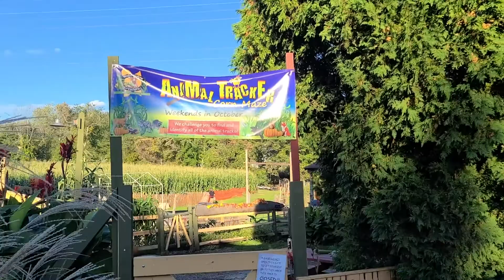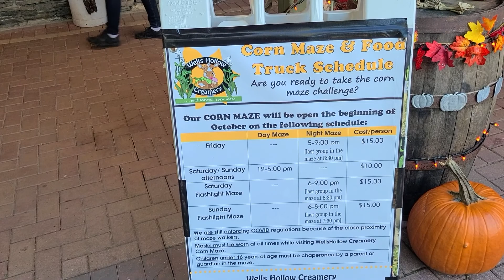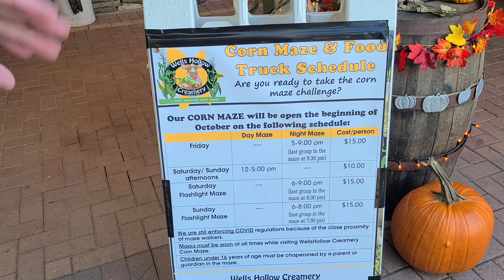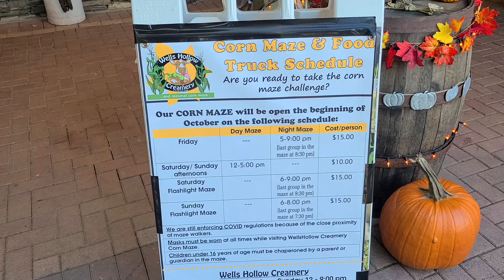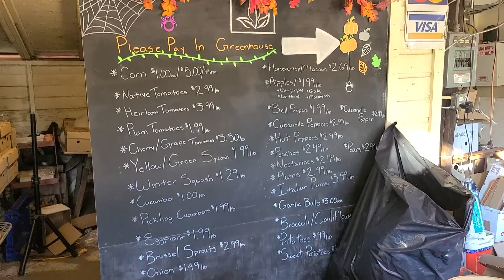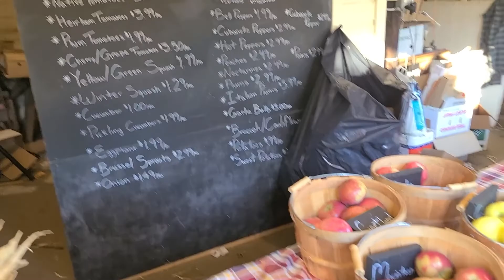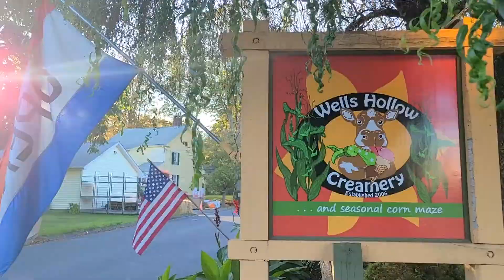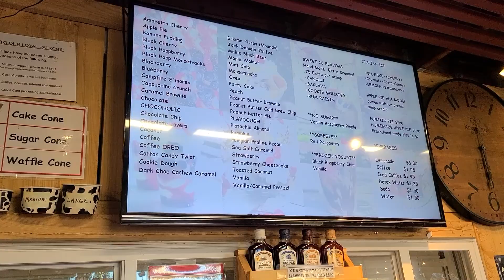HELADO DE CALABAZA 🍦🎃 VLOGTOBERS 2021 🇺🇸#2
En otoño todo sabe a calabaza!! Y probamos el helado de calabaza en Wells Hollow Creamery, en Connecticut, una granja donde hacen sus propios helados, crees que acertamos pidiendo el sabor a calabaza?

Esta es mi época favorita del año en USA 🇺🇸  Espero que te gusten los videos y los disfrutes tanto como nosotros!!! Un beso enorme!!